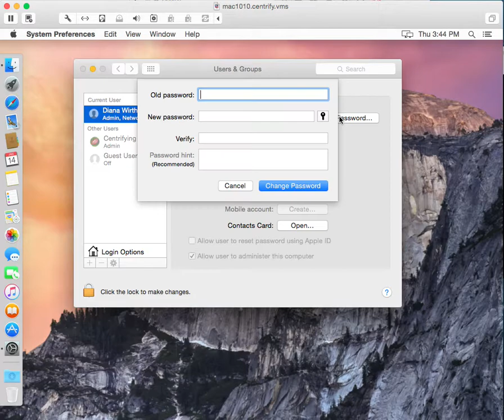Centrify for OS X - Challenge after screensaver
This video shows what happens after your unlock the screensaver and your password is due to be changed.